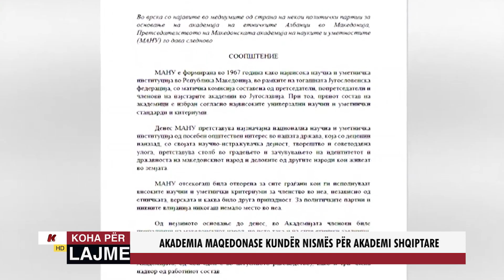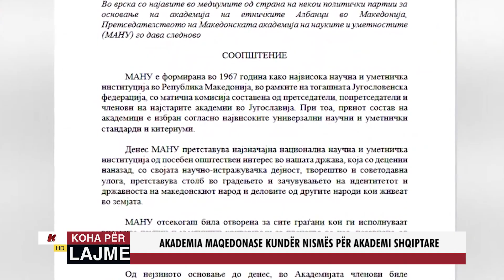AKADEMIA MAQEDONASE KUNDËR NISMËS PËR AKADEMI SHQIPTARE